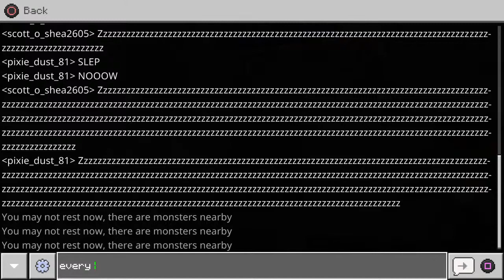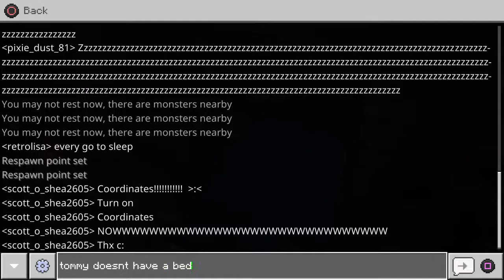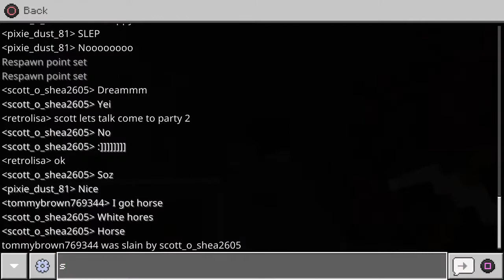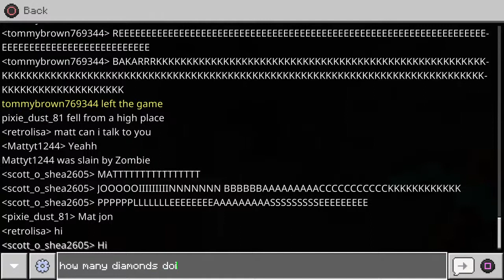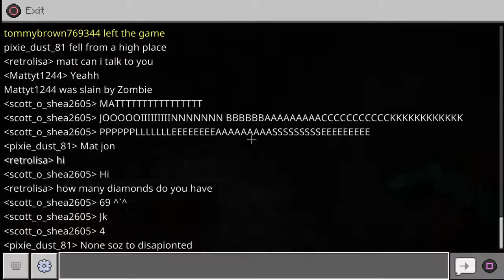Minecraft Smp ep 1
hi my name is Jamie I do daily streams. I do Minecraft and fortnite etc. i really hope you enjoy my content and live streams. goal is 100 subs.